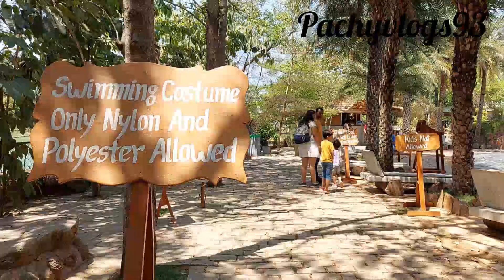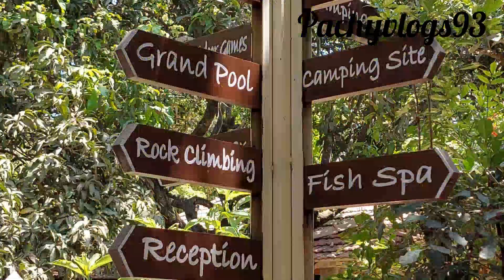ഹോളിഡേയ്‌സ് ആനന്ദകരമാക്കാൻ /Mango Mist Resort Bangalore